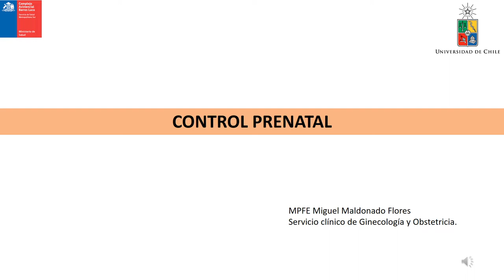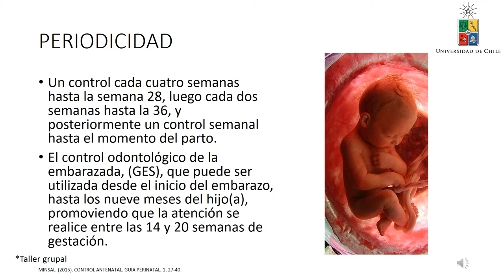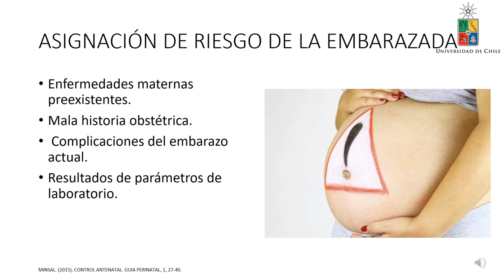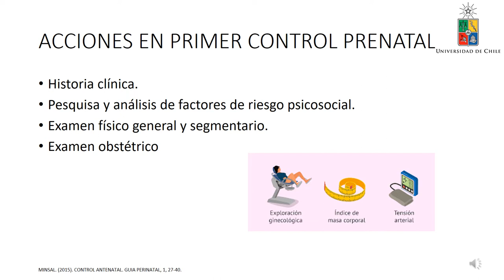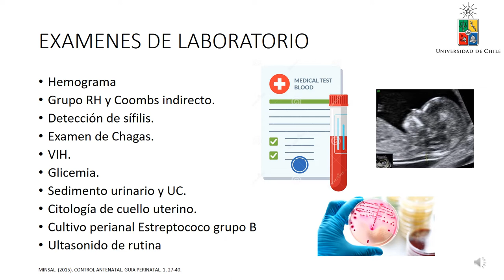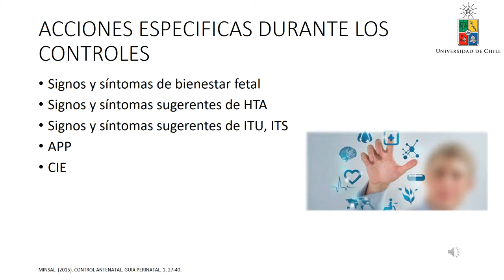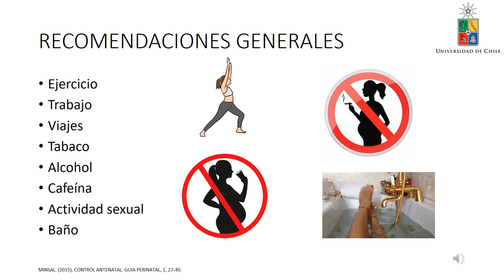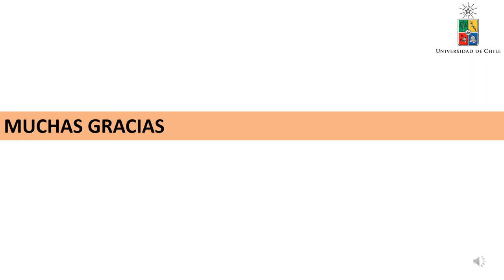CONTROL PRENATAL - DR. MIGUEL MALDONADO FLORES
Tema: Control prenatal
Tipo: Seminario rotación
Presentador: Dr. Miguel Maldonado Flores